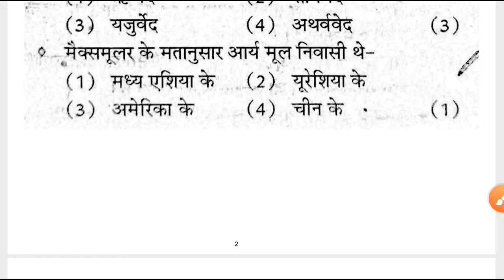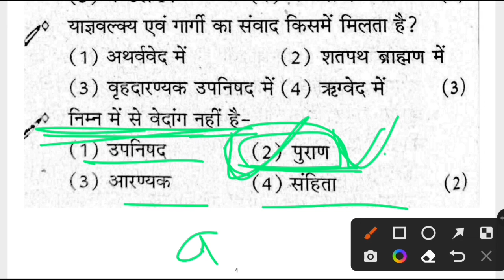UPSSSC PET 2022 | top 30 questions | Most Important MCQ's | GK QUESTIONS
: My CPU UPSSSC PET 2022 | top 30 questions | Most Important MCQ's | GK QUESTIONS